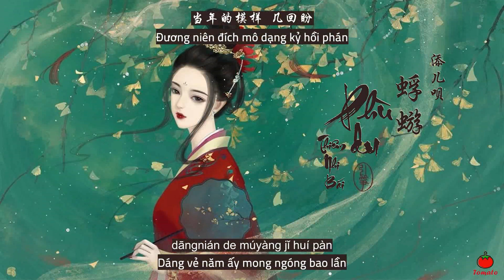[Vietsub + Pinyin] Phù Du - Thiêm Nhi Bái | 蜉蝣 - 添儿呗 || Nhạc cổ phong ♪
"Gió vàng sương ngọc khó mà gặp gỡ"
Trong câu "Kim phong ngọc lộ nan phùng", "Kim phong ngọc lộ" được lấy trong bài thơ Thước Kiều Tiên (鵲橋仙) của Tần Quan (秦觀)
Phiên Âm
Tiêm vân lộng xảo,
Phi tinh truyền hận,
Ngân Hán điều điều ám độ.
Kim phong ngọc lộ nhất tương phùng,
Tiện thắng khước nhân gian vô số.
Nhu tình tự thuỷ,
Giai kỳ như mộng,
Nhẫn cố thước kiều quy lộ!
Lưỡng tình nhược thị cửu trường thì,
Hựu khởi tại triêu triêu mộ mộ?

Dịch Nghĩa
Từng đám mây màu nhỏ khoe đẹp
Sao bay truyền cho nhau nỗi hận
Sông Ngân vời vợi thầm vượt qua
Gió vàng móc ngọc một khi gặp nhau
Hơn hẳn bao lần ở dưới cõi đời
Tình mềm tự nước
Hẹn đẹp như trong giấc mơ
Không nỡ nhìn cầu Ô Thước là lối về
Hai mối tình đã thật sự là lâu dài
Há đâu cứ phải gặp nhau chiều chiều sớm sớm

Dịch Thơ
Âm thầm quá bước Ngân hà
Sao bay gửi hận mây hoa khoe màu
Gió vàng sương ngọc tìm nhau
Đường trần muôn kiếp có đâu sánh cùng
Nhu tình mộng đẹp tương phùng
Ngậm ngùi chẳng nỡ ngoảnh trông thước kiều
Tình xưa nếu mãi còn yêu
Cần chi sớm sớm chiều chiều bên nhau

This is a personal channel. If you like my videos, please support genuine version.

Pinyin:
Xī fēng chuān yá zhǎngbáishān wǎng nán xià
qīng gē yōuyǎ zài tà xìnglín jiǔjiā
shéi wénzhāng háofàng liàndá
bùyī chū luo dé xiāosǎ
qiǎnquǎn chànà yī hé mù biàn mèng tā
céng yì lóutái yǔ tā héhuān yuè xià
cǐhòu fù jīng mén yuǎn jià
zài wúqíng zhǒng liàn bié huā
yǔ shì zhēng shī cái jǐ dòu yě fánhuá
zěn kě yuán jiù rì jiārén qǔgāohèguǎ
jīn fēng yùlù nán féng
liǎng xiù liǎng móu jiē kōng
jīng nián xuě jiàn yì fēi shā
ruò fúyóu rú wǒ bànshēng dú guī jiā
shàn zhǐ shàng huì tā
dāngnián de múyàng jǐ huí pàn
dài qiūfēng lǒng bìnfà
wǒ zì xuān chuāng yǐ wàng
shāo qù dí shēng cāngcāng
chuī jìn wú yá